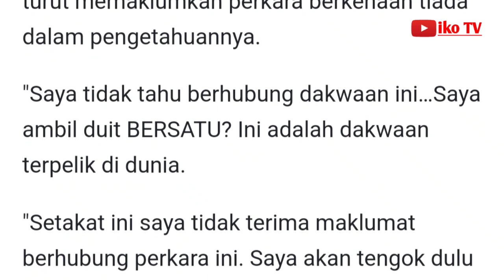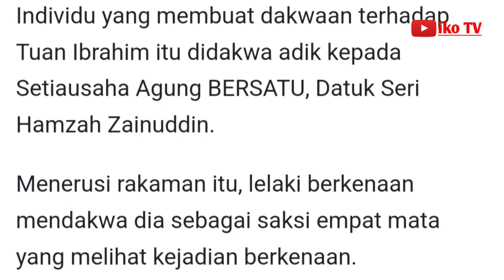Timbalan Presiden PAS nafi dakwaan ambil duit BERSATU